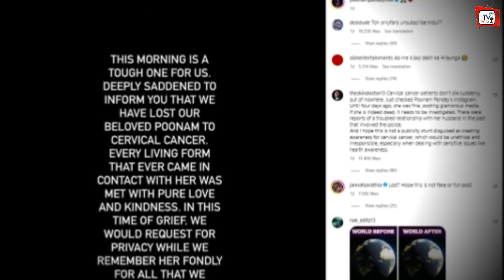Kya Poonam Pandey Ko Ho Sakti Hai Jail, Kitni Hogi Saja Or Jurmana | Poonam Pandey Alive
Poonam Pandey May Be Jailed For Spreading Rumours, What Will Be The Punishment And Fine | Kya Poonam Pandey Ko Ho Sakti Hai Jail, Kitni Hogi Saja Or Jurmana | Poonam Pandey Alive | Poonam Pandey Still Alive Says Whole Gimmick Was Awareness About Cervical Cancer | Poonam Pandey Alive News | Poonam Pandey News

EDITOR :--Dinesh